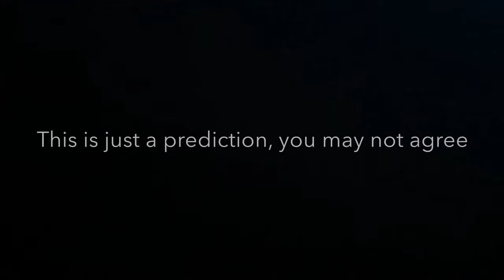The Top 10 Roller Coasters In The World (prediction)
Here’s my prediction of the top 10 roller coasters in the world!